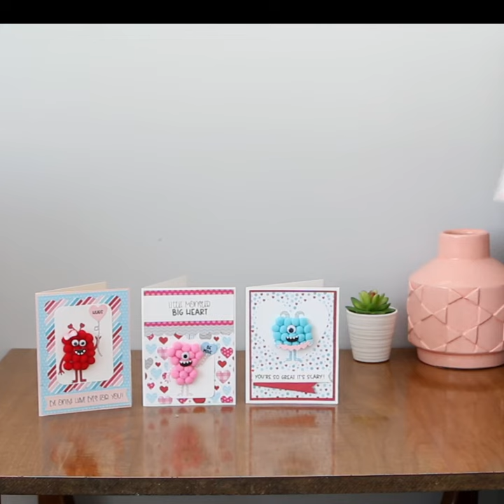Love Monster Pom Pom Card Kit From Queen and Company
You can easily make some of the most adorable valentines ever with the Love Monster pom-pom Card Kit! This kit includes everything you need from paper to stamps, dies, embellishments, and even adhesive for the pom poms-- all for an AMAZING low price!